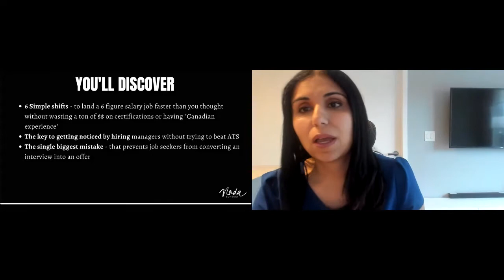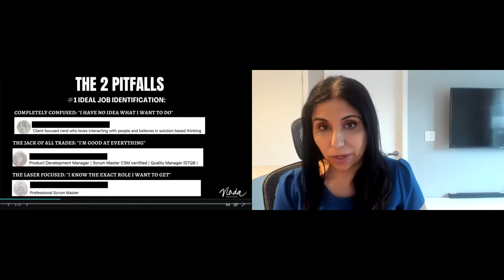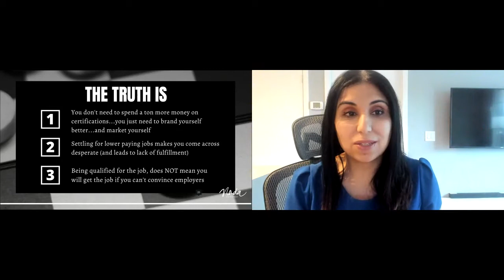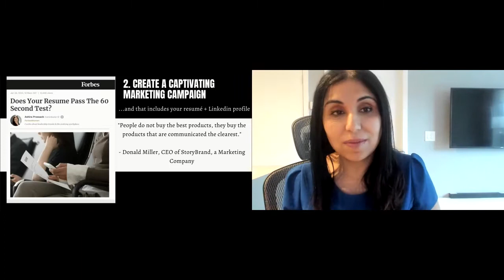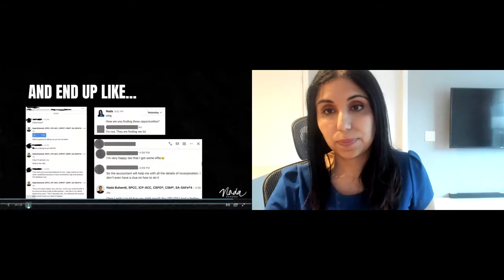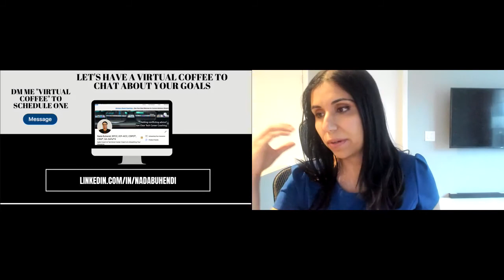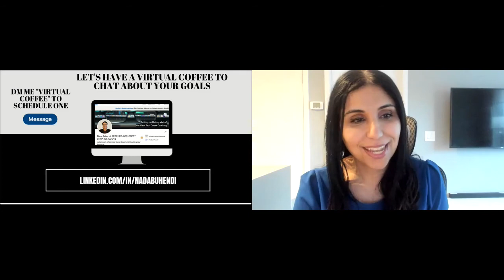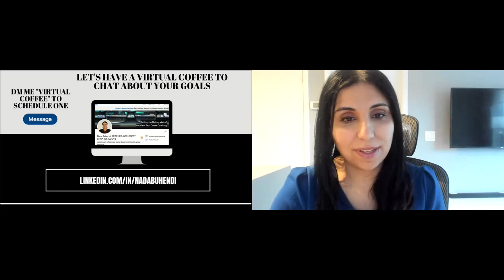"The Winning Formula to Land 6-Figure Tech Offers"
Tired of getting ghosted by recruiters? Jack of all trades? Don't know your career sweet spot is? Lost?  Nada Buhendi, Agile & Tech Career Coaching, Unleashing Your Awesome Career Coaching shares strategies to help you stand out.